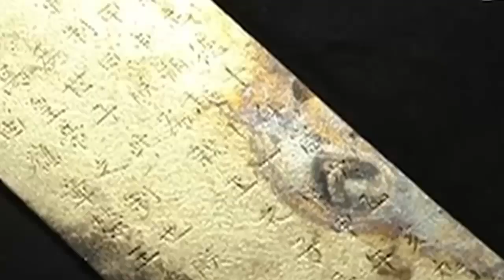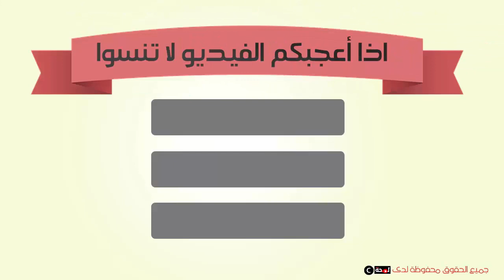تفاجئوا مما وجدوه في البركة أثناء تنظيفها في فرنسا !!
عندما جففت السلطات قناة عمرها 200 عام ,صدموا بما وجدوه في قاعها
هل فكرت يوما  في ما هو مخفي الأنهار و البحيرات التي تمر يوميا عليها أثناء ذهابك إلي العمل أو الدراسة , و حتى أننا لا نستطيع تخيل ماذا يخفي عنا قاع هذه الأنهار ,حسنا ربما أصبح من المثير للاهتمام التفكير بهذا خاصة بعد ما سنعرضه عليكم الأن

( لمحة ) | العالم بين يديك
أشترك الآن وقم بتفعيل زر الجرس ليصلك كل جديد